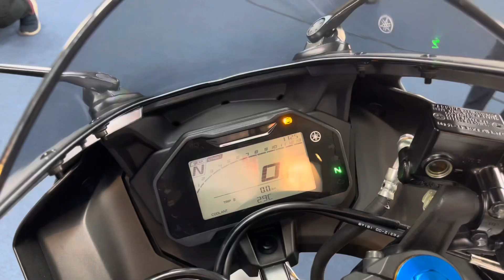Yamaha New R15 Features 2022 @4K Video🌟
Motor sport baru ini merupakan generasi keempat R15 yang desainnya terinspisrasi dari R7.
Hal itu bisa brother lihat dari lampu utama LED Projector di tengah yang mirip Yamaha R7.

Sementara di sampingnya tersemat lampu LED DRL menyerupai huruf J.
Desain body fairing baru di Yamaha R15 V4 ini diklaim lebih aerodinamis, mudah meraih top speed, dan bikin motor tetap stabil di kecepatan tinggi.

Yamaha R15 V4 dibekali mesin 155 cc LC4V SOHC injeksi berpendingin air dengan teknologi VVA (Valve Variable Actuation).
Mesin tersebut menyemburkan tenaga 18,1 dk di 10.000 rpm dan torsi 14,2 Nm di 7.500 rpm.

Tenaga dan torsi disalurkan ke transmisi manual 6-speed, lengkap dengan fitur assist & slipper clutch.
Fitur canggih yang baru disematkan, yakni Traction Control System dan Quick shifter.
Fitur TCS berfungsi mencegah ban belakang kehilangan traksi (selip) saat motor sedang berakselerasi di permukaan jalan yang licin, seperti jalan berpasir atau jalan basah akibat guyuran hujan.

Ditambah fitur quick shifter, yang memungkinkan biker bisa memindahkan gigi secara aman tanpa harus menekan tuas kopling.

Urursan suspensi, dipasang sok depan upside down dengan diamete 37 mm dan Linked-Type Monocross di belakang.
Lanjut ke pengereman, dipasang cakram diameter 282 mm depan dan 220 mm belakang.

Pada rem depan sudah lengkap dengan teknologi ABS (Anti-lock Braking System) dual channel.
Selain itu, disematkan ban ukuran 100/80-17M/C 52P tubeless depan, dan 140/7017M/C 66H radial tubeless belakang.

Salah satu kecanggihan yang enggak ada di motor sport 150 cc lain, yakni panel instrumen digital yang punya konektivitas ke smartphone.

Yup, panel digital baru ini bisa terhubung ke smartphone lewat Bluetooth dan aplikasi Y-Connect, mirip Yamaha All New NMAX.

Dengan fitur ini, bikers bisa melihat notifikasi yang masuk ke smartphone lewat panel instrumen digital, seperti telfon, SMS, email, dan masih banyak lagi.
Hoiya, motor baru ini ternyata punya dua riding mode, yakni Street Mode dan Track Mode.

Untuk harga OTR Jakarta mulai 38,9jt dan 43,5jt, untuk pemesanan inden bisa langsung ke Cabang2 Yamaha Sumber Mas Motor atau langsung hubungi 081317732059.